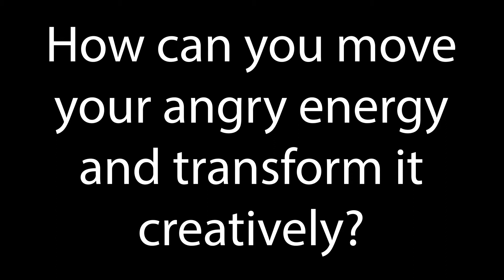Creative Anger Ritual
3rd video in my ritual series drawn from my book, ACTING LESSONS FOR LIVING, available in paperback, e-book, and audiobook. Anger is energy that needs to be moved and transformed. Here are some fun ways to do that.